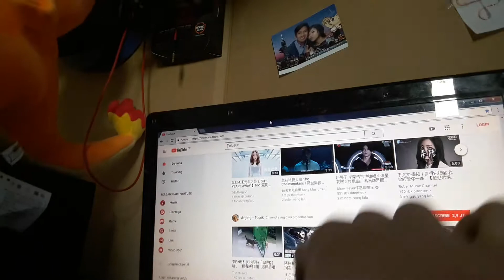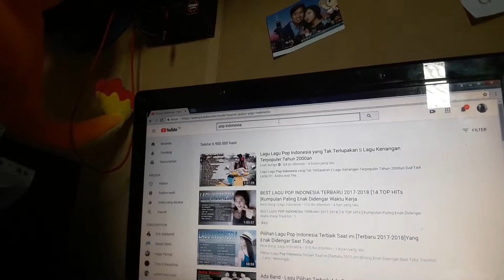Melihat isi kamar Tki Taiwan